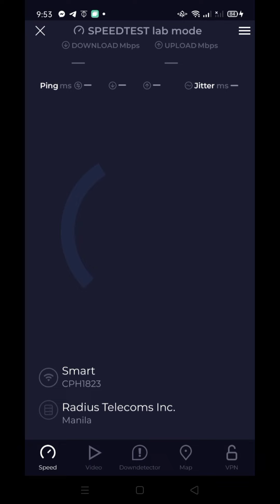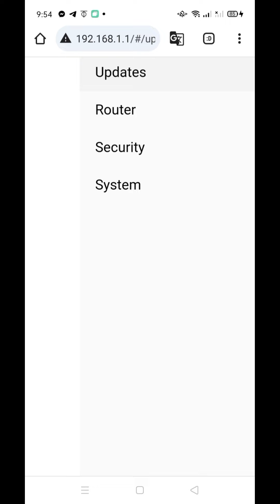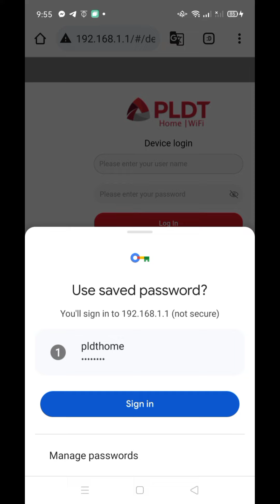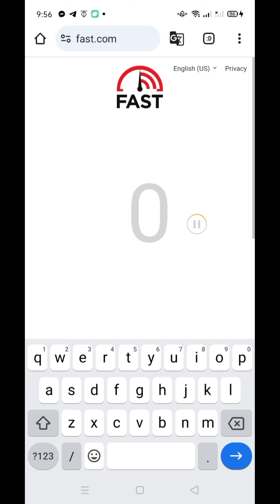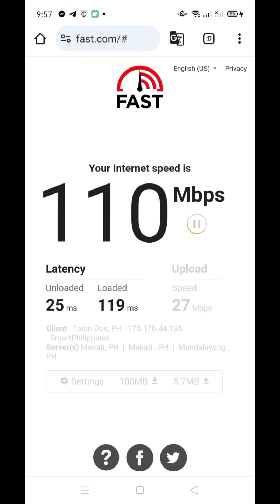PARA GUMANA SIMCARD MU DIYAN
PLDTHOME H153-381

For Easy Band Locking & Monitoring
SINR 4G/5G SIGNAL